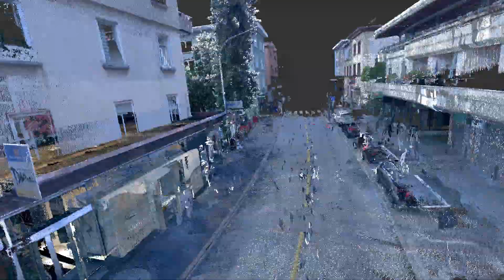3D Laser Scan of Azzurro